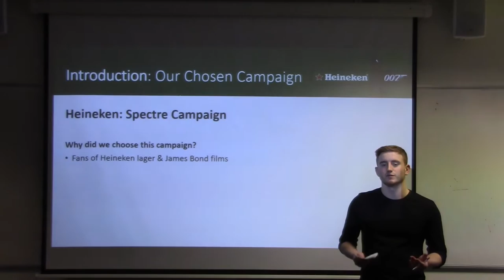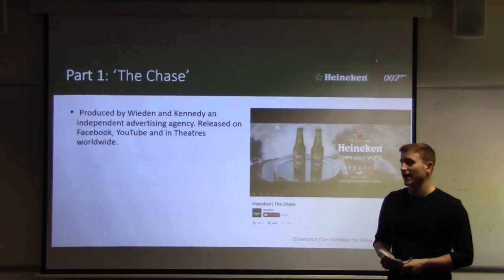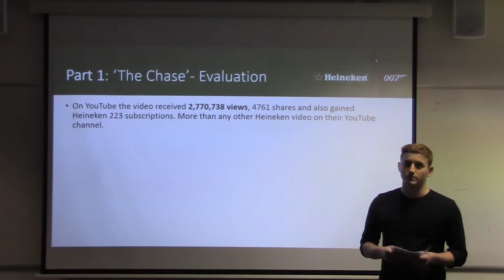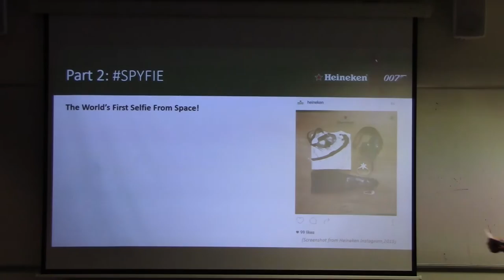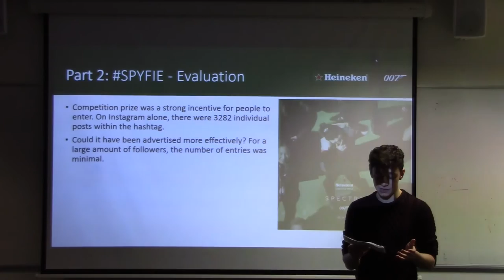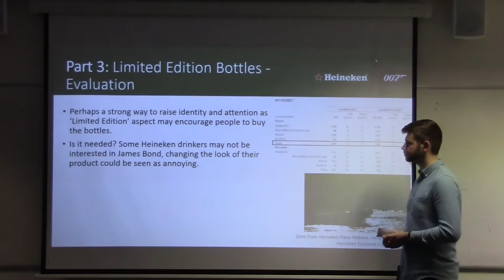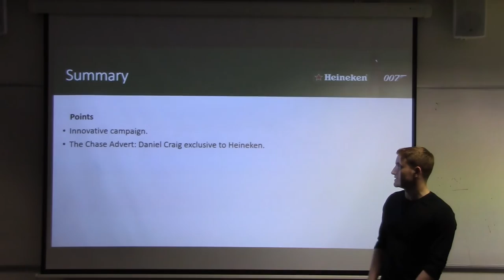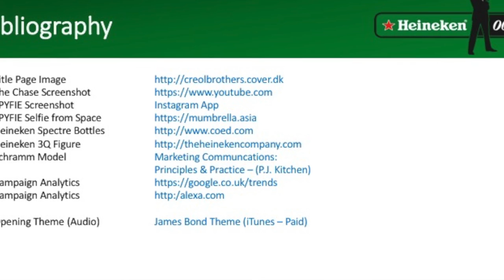Marketing Communications Theory and Practice: Heineken-Spectre Campaign (Group Presentation)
Here's our Group Presentation on the recent Spectre campaign by Heineken. This presentation is part of the Marketing Communications Theory and Practice module at Manchester Metropolitan University.

Group: Alex Warrilow, James Coe and Tom Bushell.